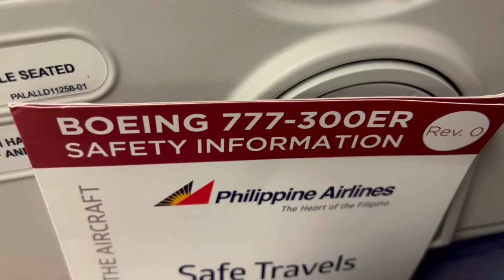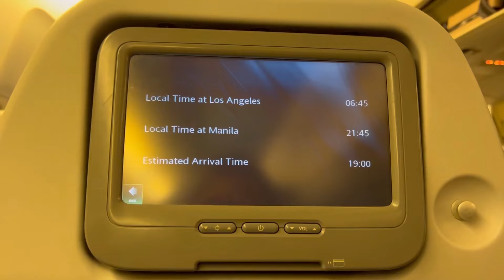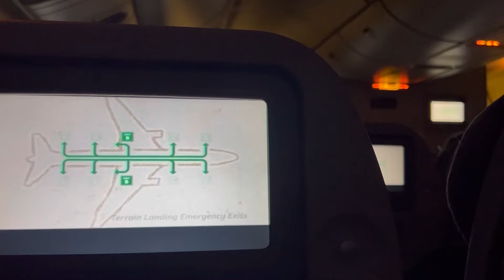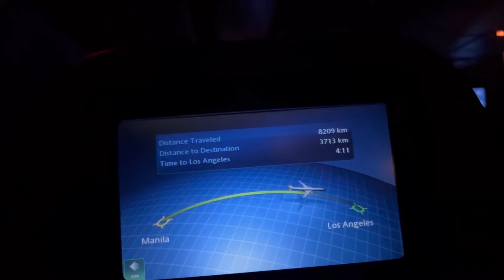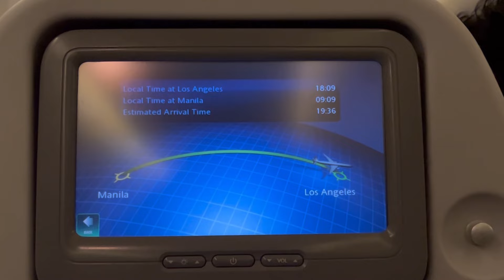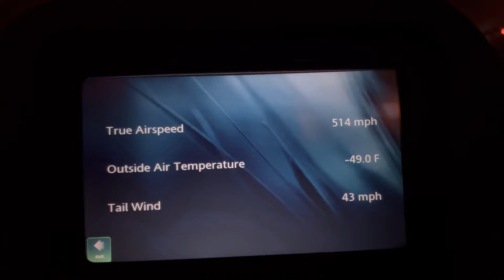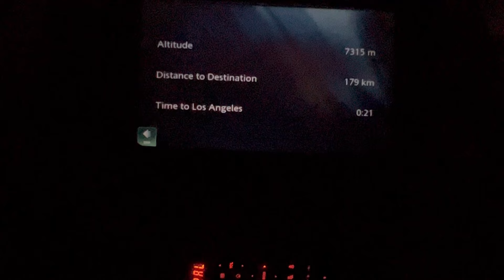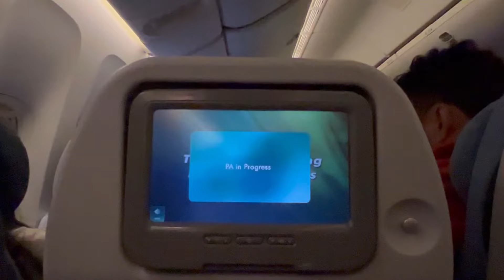TRAVEL WITH ME FROM MANILA, PHILIPPINES TO LOS ANGELES CALIFORNIA VIA PAL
Thank You Philippines Airline for the smooth flight and full service as passenger.